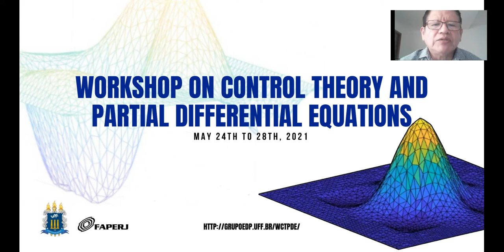(Closing) Workshop on Control Theory and Partial Differential Equations